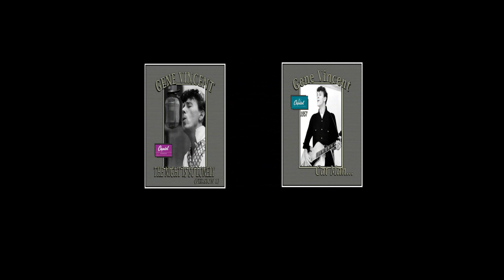Gene Vincent - Right Here On Earth (1959)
Gene Vincent - Right Here On Earth
1959